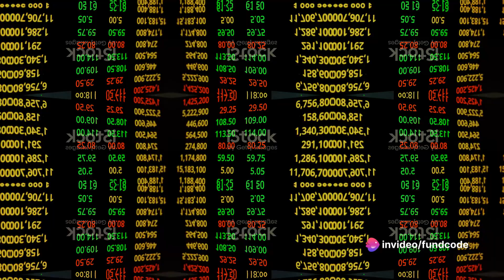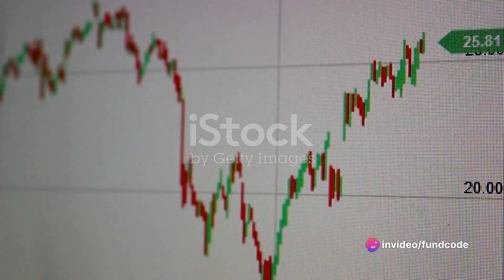Castrol India Limited Latest News and Analysis | Fundcode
In this exciting video, we dive deep into the mesmerizing world of stocks with a focus on Castrol India's incredible performance in 2023. Join us as we explore the potential breakout of Castrol India's stock and uncover the secrets behind its impressive growth.

We'll analyze the key factors that have contributed to Castrol India's success and provide valuable insights that might help you make informed investment decisions.

Whether you're a seasoned investor or just starting out, this video is a must-watch for anyone interested in the stock market. So, grab your notepads, sit back, and get ready to unlock the hidden potential of Castrol India's stock!

OUTLINE:

00:00:00 Castrol India Limited's Recent Performance
00:00:20 Current Stock Trading and Performance
00:01:11 Recap and Future Prospects